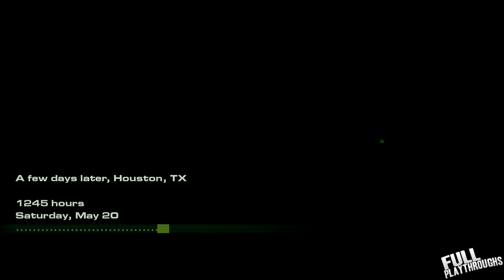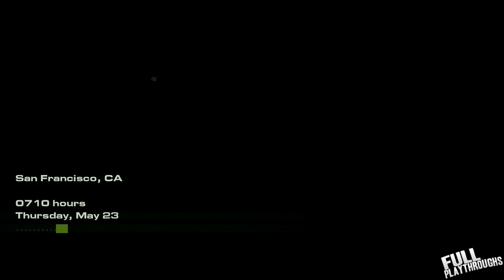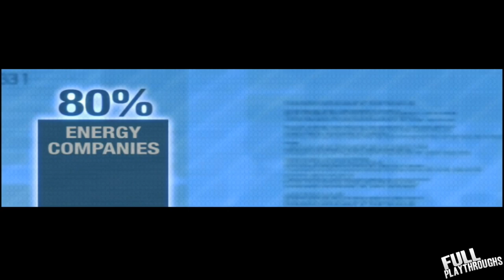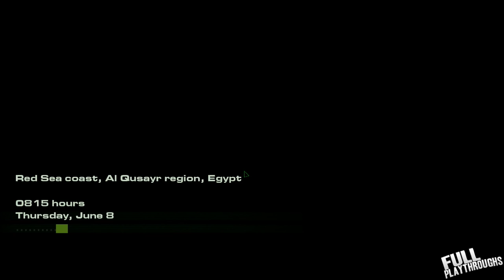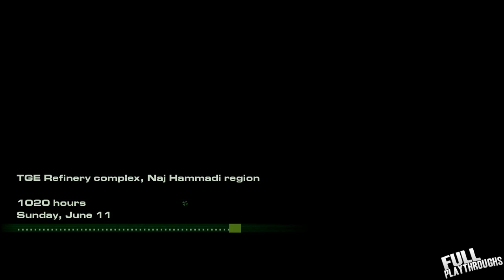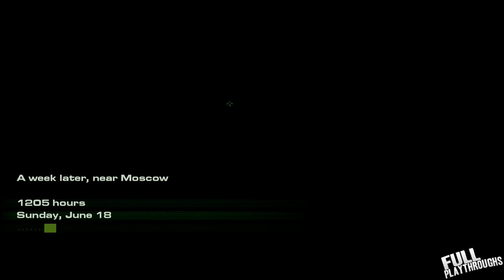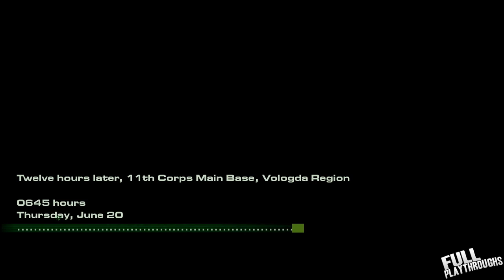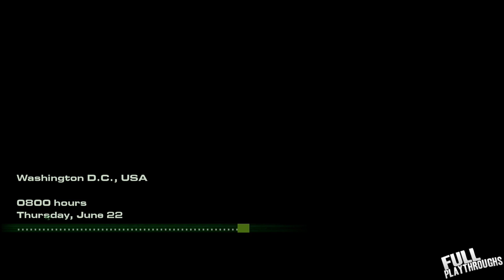Act Of War: Direct Action | Full Game Walkthrough | PC HD 60FPS | No Commentary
Hey everyone, this is my full game playthrough for Act Of War: Direct Action, running on the PC with no added commentary.